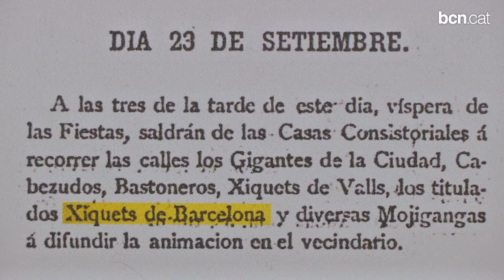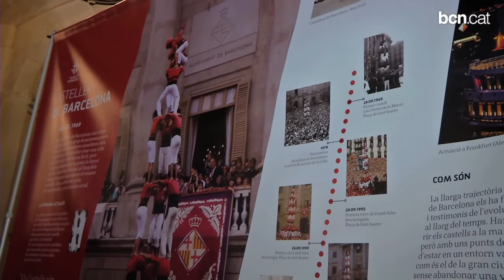La història dels castellers de Barcelona, al pati de l'Ajuntament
L'exposició 'Les colles castelleres de Barcelona' fa una retrospectiva de l'activitat castellera a la ciutat, des dels seus inicis al segle XIX fins l'actualitat.